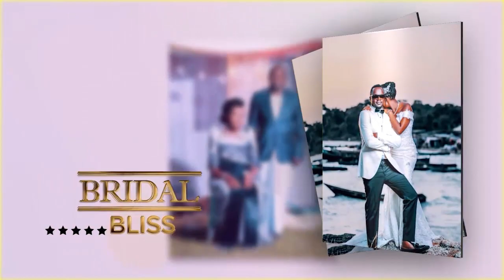Laurettah's Kukyala - The Bridal Bliss With Nelly Williams